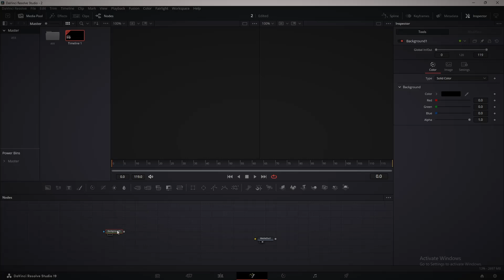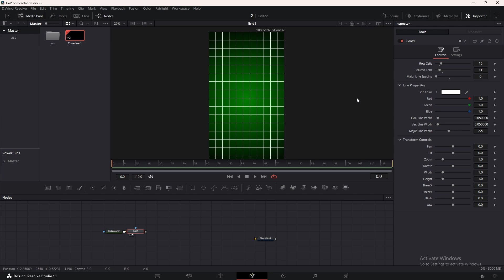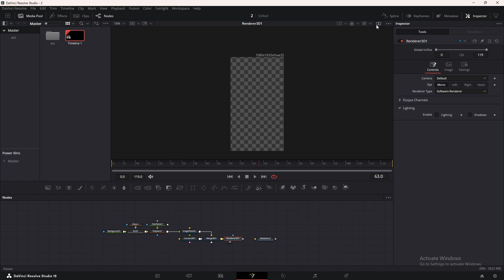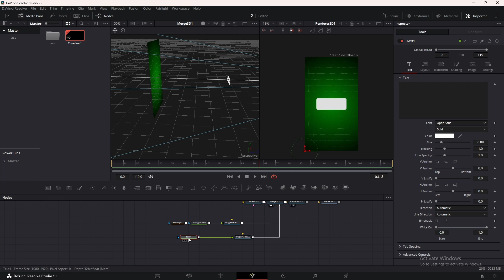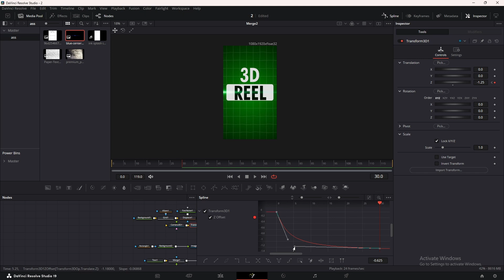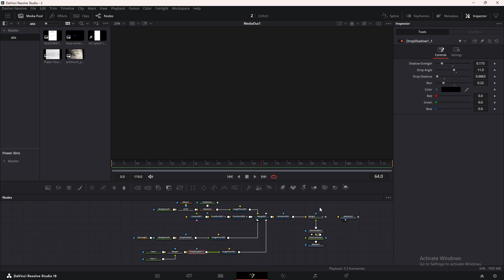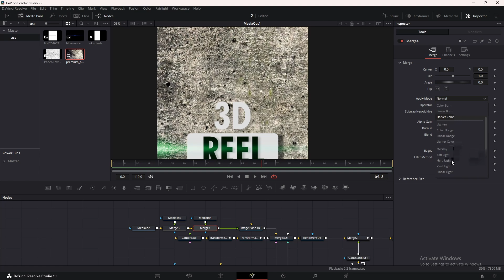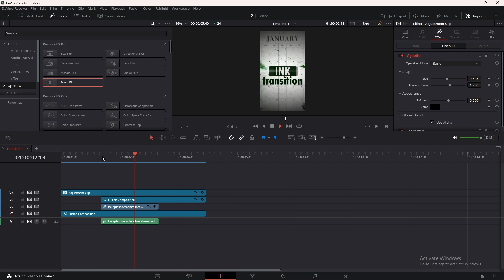How to Edit VIRAL REELS in DaVinci Resolve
Want to create viral Instagram Reels, TikToks, or YouTube Shorts using DaVinci Resolve? This step-by-step tutorial will show you how to edit short-form content like a pro—using cinematic effects, smooth transitions, 3D text animations, flicker effects, and advanced motion techniques!

If you found it helpful, consider buying me a coffee to support future tutorials 🙏

We’ll cover everything from setting up your timeline correctly to creating a high-energy, engaging video that keeps viewers watching. Plus, I’ll show you how to add depth, texture, and movement to make your content stand out from the competition!

🎯 What You’ll Learn:
✅ Best timeline settings for short-form content
✅ Creating cinematic background & grid effects
✅ Adding 3D text animations & lighting effects
✅ Using displacement & flicker effects for extra energy
✅ How to make seamless zoom-in & zoom-out transitions
✅ Pro tips to make your edits look professional & polished